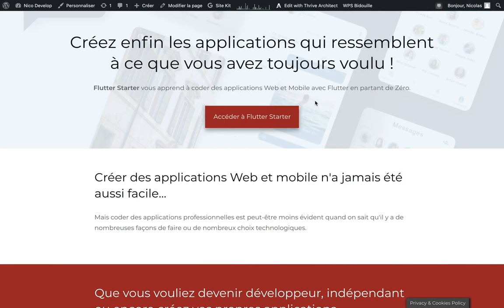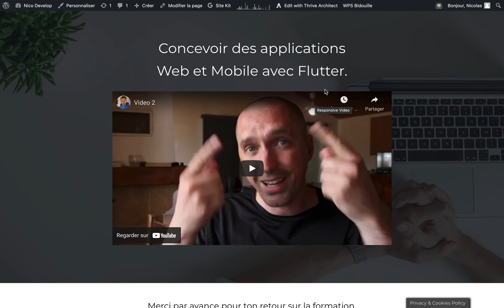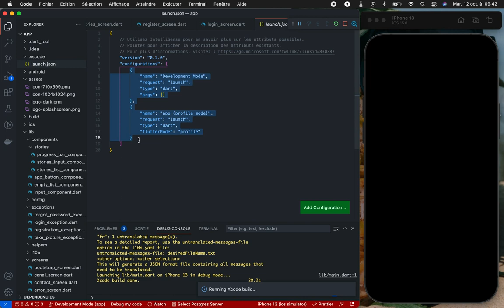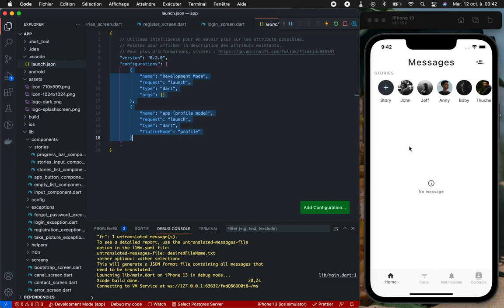Flutter + VScode : Astuce pour démarrer plus vite ses applications